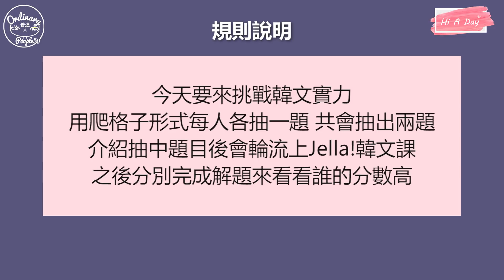【文化】超難區分的韓文!!誰是答題王?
台灣妞和喜娜要來場韓文大比拼
誰比較會區分這些超混淆的韓文文法？！

跟著Jella!王老師把韓文搞清楚
和Jella!韓文一起掌握語感，學習道地韓文

想了解 台灣妞＆喜娜使用的課程：
👉「哥教的語感·進階韓文」

[韓國旅遊]

旅遊│跟著金秘書來最浪漫約會場地 大邱之超好吃美食
旅遊│跟著我們去大邱 炸雞啤酒節 大邱可以這樣玩!???
旅遊│宋仲基電影狼少年拍攝地_韓國順天麗水 순천&여수 여행
旅遊│韓國江原道兩天一夜 【 必吃】【必去 】【 必玩】
旅遊│【 韓國必逛】絕對不能錯過的 韓國生活雜貨店大集合
旅行│韓國也有UBIKE可以租借!?外國人也可以使用嗎?
旅遊=韓國=首爾=漢江公園必吃的自動煮泡麵機
뚝섬遊園地跳蚤市場*韓國觀光*多一個選擇
旅行=首爾自由行搭地鐵搭錯?買卡要買哪種?沒錢出站?
旅行=首爾背包客*超級基礎的首爾地理概念篇
旅遊=韓國=首爾=買銅錢吃遍韓國道地小菜的通仁市場
Seoul travel=旅行=背包客必看新沙必逛必吃必看18家=超強攻略
旅遊│全首爾最大汗幕蒸_running man也來拍!!!???
韓國冬季旅遊的滑雪課程*JKN TOUR滑雪一日團
韓國LINE STORE梨泰院旗艦店。韓國限定哪些？韓國新品哪些？
台灣妞在韓國景福宮拍開了*韓服怎麼拍都九頭身
韓國旅行 韓國冬季旅行 韓國冬天 冬季旅行 冰釣 韓服
旅遊│首爾攻略 一網打盡各種行程的蠶室路口
韓國旅遊∣黑豬肉海膽牡蠣!! 濟州三天兩夜美食之旅這樣吃!!
韓國旅遊｜韓國休息站七大美食你不能錯過!!
韓國旅遊｜在地人這樣吃明洞!!明洞和鍾路最讚攻略(上集)
韓國旅遊｜塗鴉秀超有趣 益善洞世界好拍 甜點吃不完啦!!! 明洞和鍾路最讚攻略(下集)
韓國旅遊|滑雪怎麼穿才安全又保暖呢?
旅遊│在咖啡店還可以畫畫??搖身一變小畫家囉!!
韓國旅遊｜隱藏版韓國必買伴手禮 大人小孩都愛吃!!
韓國旅遊｜最新必去!!新興韓屋咖啡店和好逛文創空間!!
【韓國旅遊】《上集》濟州島美食攻略!!必吃黑豬肉在這裡!!
【韓國旅遊】《下集》濟州島玩樂攻略!!韓綜拍攝地和超好吃海鮮拉麵!
【韓國旅遊】《上集》南海旅遊釜山統營必去景點!! 超美海邊散步路 刺激斜坡滑車
【韓國旅遊】《下集》南海旅遊順天麗水必去景點!! 新鮮海產吃不停 戲劇拍攝地瘋狂拍!!
【韓國旅遊】韓式道地蔘雞湯和煎餅 料理體驗好好玩!!
【韓國旅遊】你適合什麼顏色??色彩課老師教妳專業化妝撇步!!
【韓國旅遊】全球首個積木樂園 霍格華茲完整重現!!